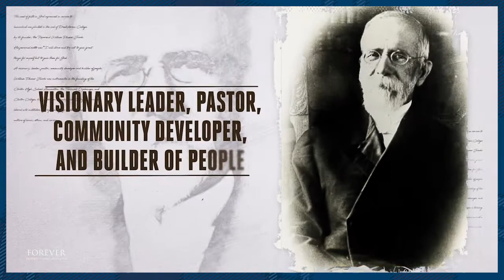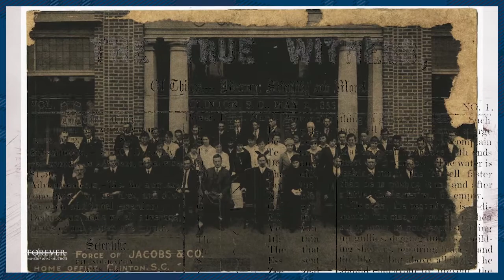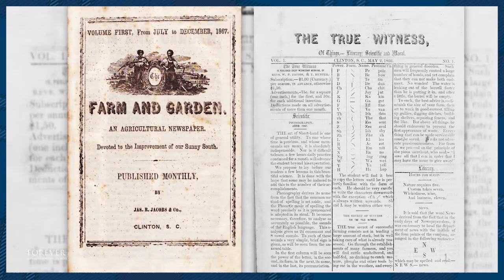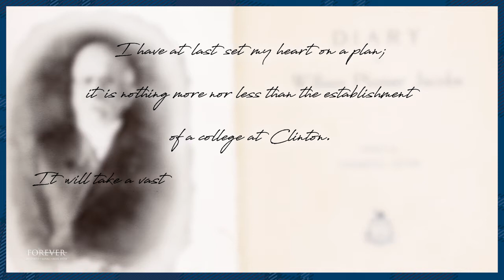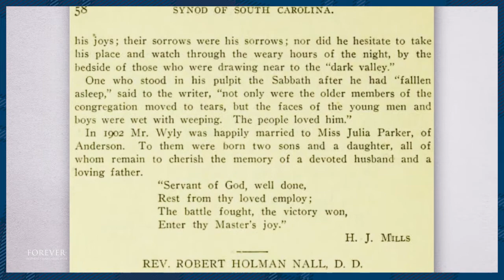William Plumer Jacobs | History of Presbyterian College